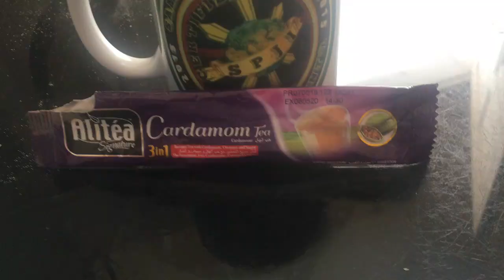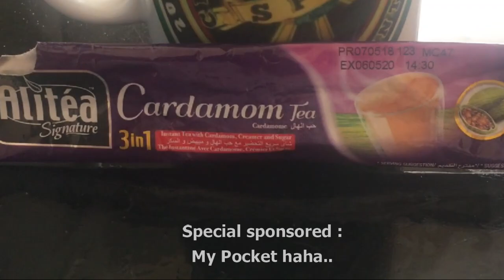MAGKANO BA ANG SAHOD SA SAUDI | VISUAL MERCHANDISER